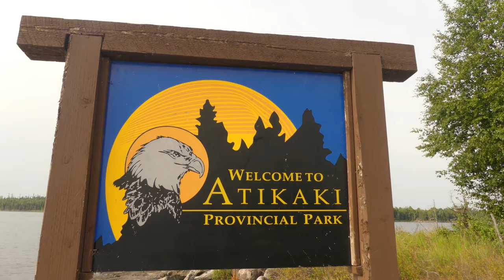A Profound Sense of Wilderness. Across Woodland Caribou PP and down the Bloodvein River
Join Jason Bayens and myself (Tosh) on an unforgettable 11-day adventure as two friends embark on an epic canoe trip solo paddling across Woodland Caribou PP and then down the mighty Bloodvein River, spanning over 300 kilometers of wilderness wonder.

Get ready for an adrenaline-pumping journey as we navigate challenging rapids, catch and cook fish, set up campfires under the starry skies, and face the wild elements, including torrential rain and thunderstorms. Mother Nature doesn't hold back, and neither do we!

The wind and waves will test our mettle, but the laughs, camaraderie, and sheer thrill of the outdoors will keep our spirits high. Along the way, we discover ancient pictographs, connecting with the rich history of this pristine wilderness.

This isn't just a canoe trip; it's a journey of a lifetime filled with adventure, laughter, and unforgettable memories. So, grab your virtual paddle and come along for the ride!